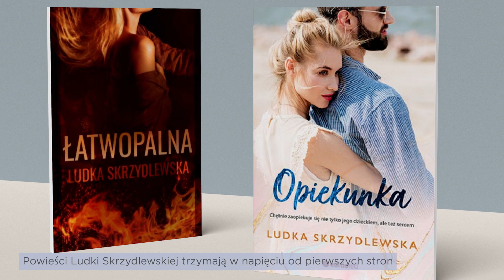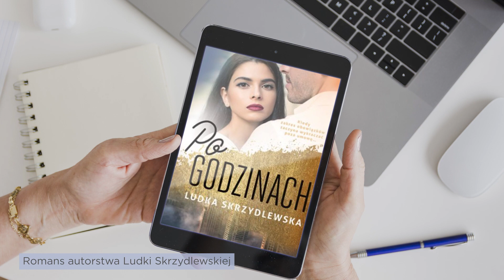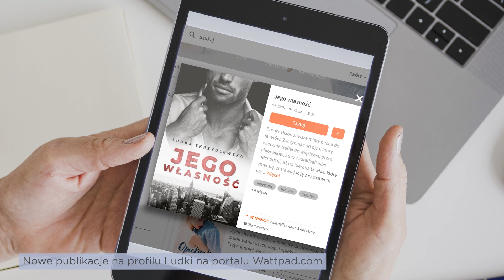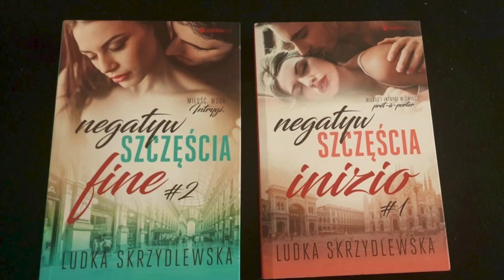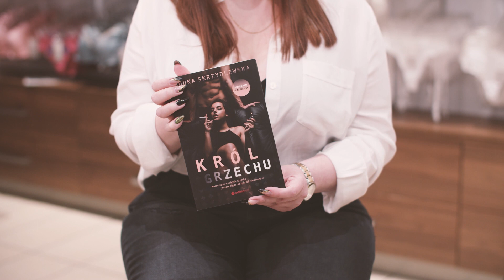Dalia Talks: Ludka Skrzydlewska - autorka erotyków o swoich inspiracjach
Ludka Skrzydlewska - z wykształcenia anglistka, a z zawodu kierowniczka w pewnej międzynarodowej korporacji. Autorka romansów i erotyków z wątkami kryminalnymi oraz sensacyjnymi. Pisze praktycznie od dziecka, od kilku lat dzieląc się swoimi tekstami w Internecie. Skąd czerpie inspiracje? Kto kupuje jej książki? Wszystkiego dowiecie się z naszego odcinka!

Dalia Talks to seria rozmów prowadzona przez aktorkę Izę Kapias z inspirującymi kobietami, które opowiadają o swojej pracy, pasji i o tym, jak postrzegają swoje ciało czy kobiecość.

W każdym odcinku projektantka marki Dalia Lingerie Sabina Mańka lub brafitterka Sylwia Tomanek-Alagierska krótko komentują stylizacje na planie, podpowiadając jak dopasować je do sylwetki.

W tym odcinku Ludka ma na sobie strój Alex,  a brafitterka marki opowiada o tym, jak dobrać kostium kąpielowy do naszych kształtów i wystylizować go również na co dzień.

Produkcja: Agencja Korpo
Kamera: Rafał Zgud
Montaż: Rafał Zqud & Inga Tomala / Agencja Korpo
MUAH: Agnieszka Adamczyk
Stylizacja: Sophie Kula-Jeżowska
Zdjęcia & grafika: Olga Grzegory / Agencja Korpo
Asystent produkcji: Angelika Wiciejowska / Agencja Korpo